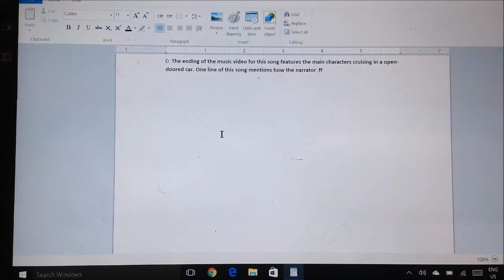good meme 24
the mystery of the open doored car